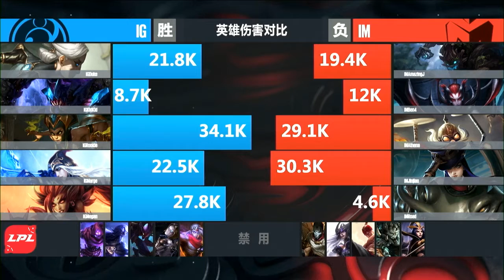[LoL VODs] IM vs iG @Map2 | LPL Spring 2017 (19.02.2017)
LoL eSports VOD - YouTube channel that allowes you to watch LoL VODs from Premier and Major tournaments suck like: LCS NA, LCS EU, LCK, LPL, LoL Mid-Season Invitational, LoL World Championship and LoL All-Stars.

Also you can find LoL VODs from different regions like CBLOL, TCL, LJL, OPL, LAN, LAS, LCL.

LPL Spring 2017

I May vs Invictus Gaming